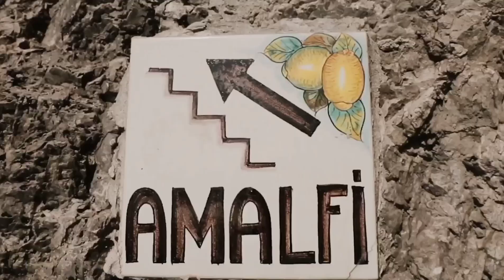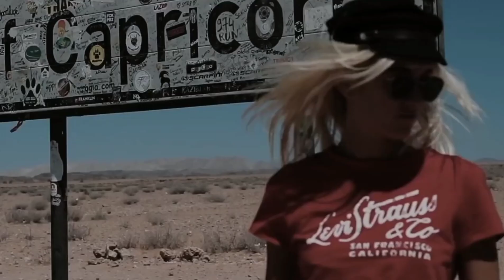Dee Pete - "Girl You Know It's True"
Music Video by @amoomusic